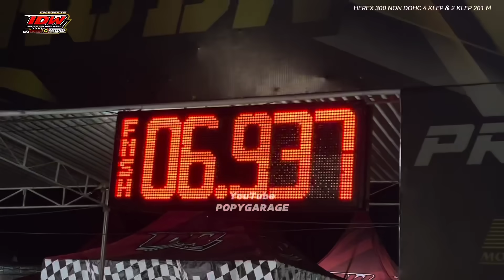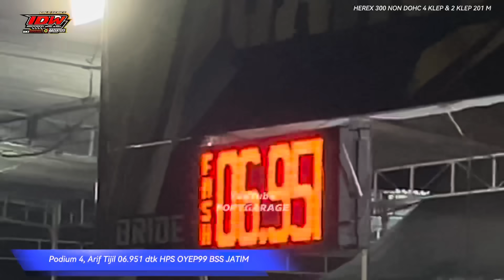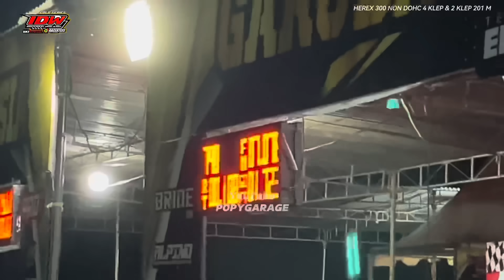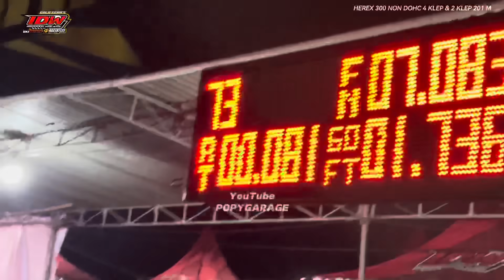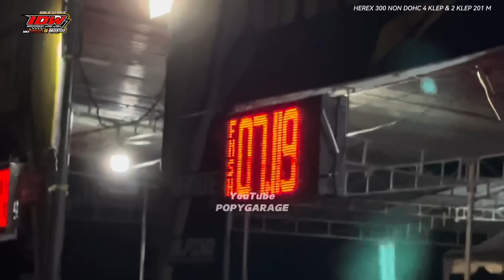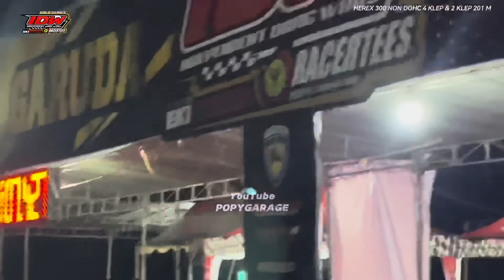GEGER! PERTEMUAN 2 FIGHTER JATIM, OYEP99 SPEED & MADHE GARAGE "Berebut Posisi Dikelas HEREX 300 CC"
full race herex 300 cc 201 m event Indonesia drag wars (IDW) SERI 1 2024 , mekanik jatim Oyep99 speed,MADHE garage, ice tube metamorfosis mendominasi 5 besar di kelas ini

PECAH REKOR 🔴Persaingan Ketat HEREX KARBU vs INJEKSI "Full Race Herex 300 CC 4 Klep & 2 Klep" Wildan kecil tembus 6.7 dtk TERCEPAT INDONESIA

full race kelas super FFA 500 cc 201 M
ABAKURA racing tembus 6.1 detik Dikelas super FFA 500 cc 201 final IDW seri 1 2024 lewat Wildan kecil

full race kelas super FFA 500 cc 402 m event IDW SERI 1 2024, tekno TUNNER, mbkw2 jogjakarta, YUKIDO racing, abakura, PAC manahadap

full rece kelas FFA 4 tak 402 m event Indonesia drag wars (IDW) seri 1 2024 , Lanud Gading Wonosari Jogjakarta, arm RAYONG naik FFA abakura

arm Rayong naiki ninja PAINOEL racing Jatim
ninja PAINOEL putus rante di naiki arm Rayong, kelas FFA 2 Tak 402 M

 kelas ninja piston 59 std bebas 402 m IDW SERI 1 2024
Tekno TUNNER, pilotter, PAINOEL racing,
EBON ketemu langsung satu sirkuit dengan arm Rayong

full suasana paddock IDW seri 1 2024 , tekno TUNNER, ABAKURA, pilotter, PAC manahadap, IPR racing, pembalap Thailand datang ke Indonesia, arm Rayong, EBON, ton saleng, jojo

Suasana paddock event INDONESIA DRAG WARS (IDW) seri 1 2024, full tim papan atas indonesia, IPR RACING, ABAKURA, pilotter, Rh57, tekno TUNNER

Aor77 Thailand Datang langsung Ke Indonesia Bersama TIM IPR racing Indonesia Dalam ajang event Indonesia drag wars seri 1 2024 di Lanud Gading Wonosari Jogjakarta, Aor77 Thailand setting perdana di Aspal Indonesia, Aor 77 Thailand ke Indonesia, Jojo Joki Aor77 Thailand adaptasi langsung dengan Aspal Indonesia